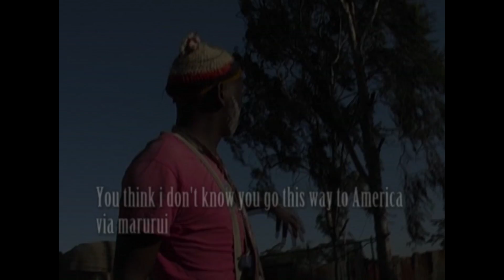BIG KIM TV KIPILILIKI EPISODE 18